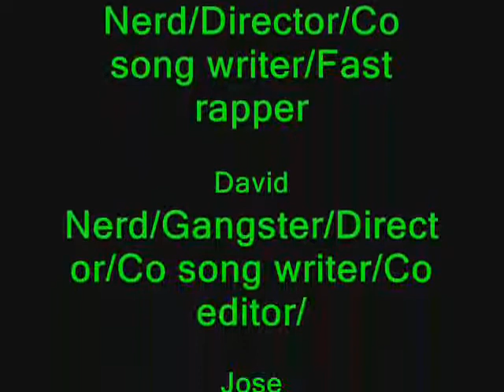Nerds VS SpiderMan (sorda)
also features our own paroday of mocking bird but renamed mocking penis